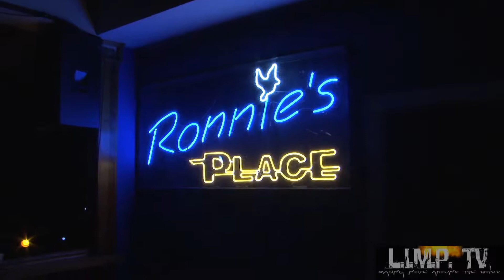L.I.M.P TV Interviews at Freebird Live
L.I.M.P TV Interviews at Freebird Live with New Day and D5